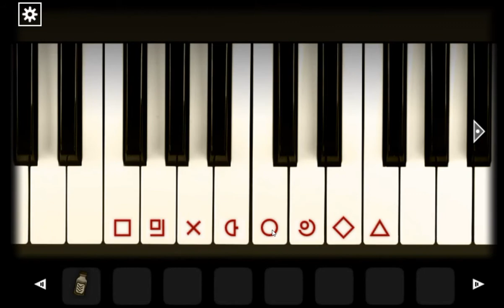[FM Studio - Forgotten Hill] Memento: Buried Things Walkthrough